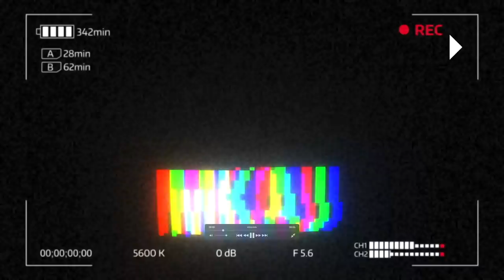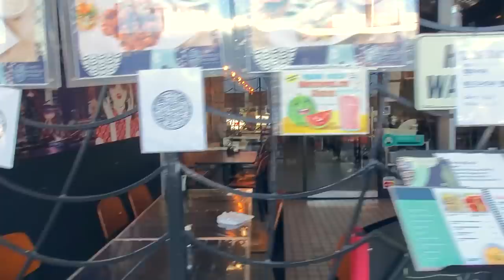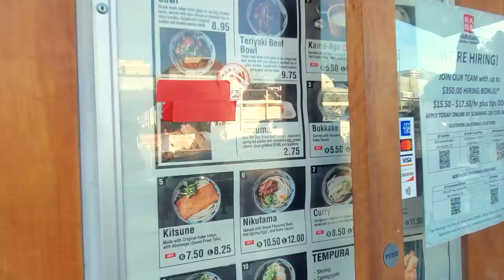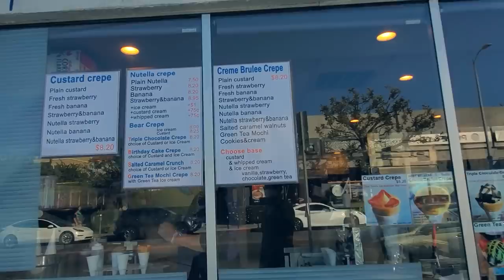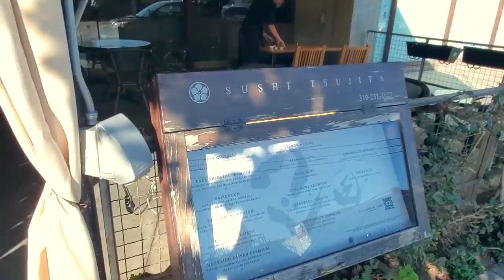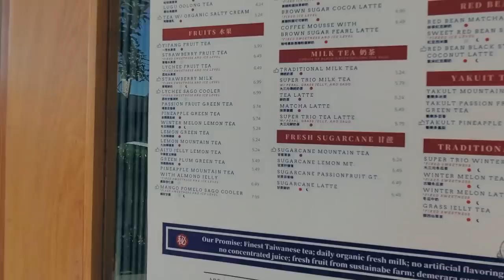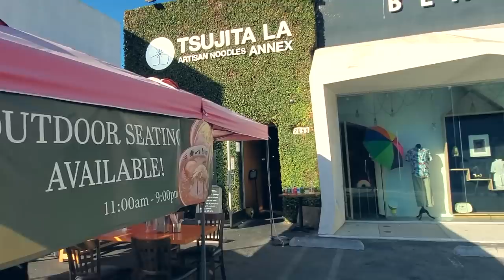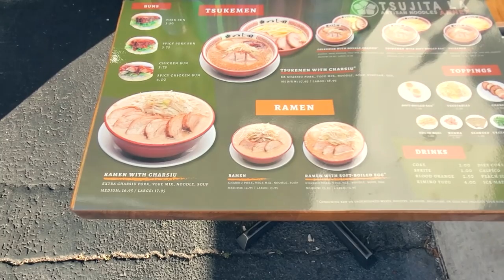[미국여행] LA 산타모니카 맛집 천국 쏘텔 같이걷기! - Santa Monica Sawtelle 세너모니커 일본타운 길거리 풍경 walk through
위 링크를 클릭하시면 주소가 나옵니다.